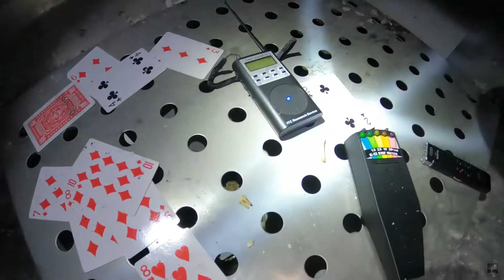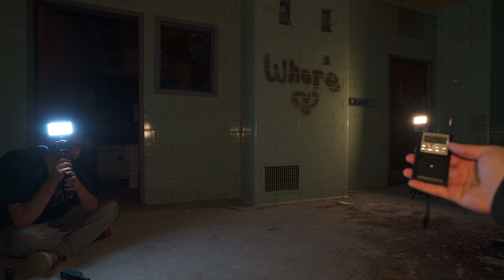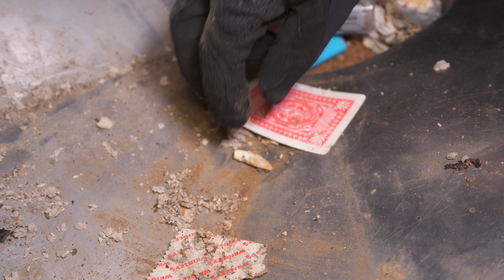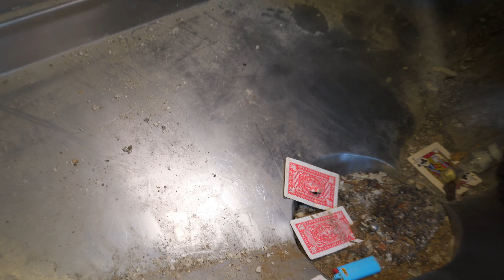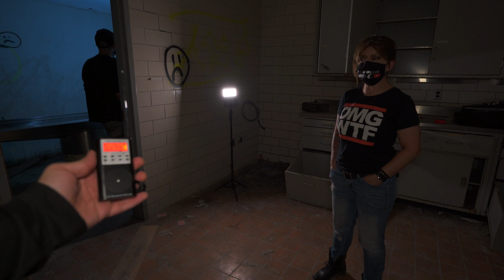The Paranormal Investigation Of The Abandoned Lakeville Sanatorium | Something Evil Stays Here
Today I return to the abandoned Lakeville Sanatorium for a paranormal investigation. I have been to this tuberculosis hospital several times and it never fails to disappoint.

Joining me today
Fil  @Darker Image TV

Marlo  @Explore with me, Marlo C 🍃

Chad  @Chza Chad

Please follow on Instagram RealmXplore for extra content

If you like the ghost hunting equipment I use check out
using this link to make a purchase will help the channel out thank you.